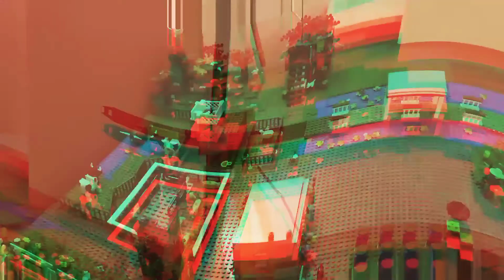Farma LEGO update #06- Powiększenie terenu, dokończenie sadu, zejście pod ziemię oraz.......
Formy kontaktu ze mną:
- Mail: